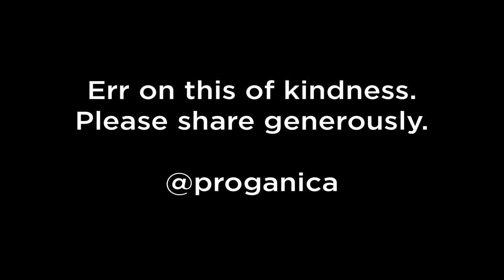George Saunders's Advice To Graduates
The need for kindness is as great now as it was at any point in history. There's a lot of things working against kindness. As George Saunders advises, start now and when in doubt, "Err on the side of kindness."

So: What do I regret? Being poor from time to time? Not really. Working terrible jobs, like “knuckle-puller in a slaughterhouse?” (And don’t even ASK what that entails.) No. I don’t regret that. Skinny-dipping in a river in Sumatra, a little buzzed, and looking up and seeing like 300 monkeys sitting on a pipeline, pooping down into the river, the river in which I was swimming, with my mouth open, naked? And getting deathly ill afterwards, and staying sick for the next seven months? Not so much. Do I regret the occasional humiliation? Like once, playing hockey in front of a big crowd, including this girl I really liked, I somehow managed, while falling and emitting this weird whooping noise, to score on my own goalie, while also sending my stick flying into the crowd, nearly hitting that girl? No. I don’t even regret that.

What I regret most in my life are failures of kindness. What’s our problem? Why aren’t we kinder?

Because kindness, it turns out, is hard — it starts out all rainbows and puppy dogs, and expands to include . . . well, everything.

One thing in our favor: some of this “becoming kinder” happens naturally, with age. It might be a simple matter of attrition: as we get older, we come to see how useless it is to be selfish — how illogical, really. We come to love other people and are thereby counter-instructed in our own centrality. We get our butts kicked by real life, and people come to our defense, and help us, and we learn that we’re not separate, and don’t want to be. We see people near and dear to us dropping away, and are gradually convinced that maybe we too will drop away (someday, a long time from now). Most people, as they age, become less selfish and more loving. I think this is true. The great Syracuse poet, Hayden Carruth, said, in a poem written near the end of his life, that he was “mostly Love, now.”

Do all the other things, the ambitious things — travel, get rich, get famous, innovate, lead, fall in love, make and lose fortunes, swim naked in wild jungle rivers (after first having it tested for monkey poop) – but as you do, to the extent that you can, err in the direction of kindness. Do those things that incline you toward the big questions, and avoid the things that would reduce you and make you trivial. That luminous part of you that exists beyond personality — your soul, if you will — is as bright and shining as any that has ever been. Bright as Shakespeare’s, bright as Gandhi’s, bright as Mother Teresa’s. Clear away everything that keeps you separate from this secret luminous place. Believe it exists, come to know it better, nurture it, share its fruits tirelessly.